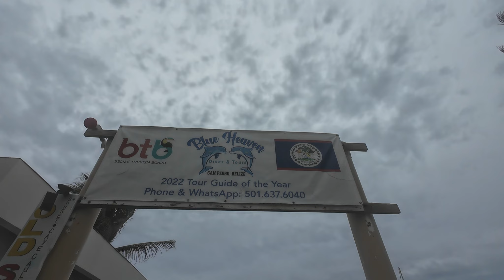Swimming with Sharks in San Pedro, Belize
Tour Company: Blue Heaven Dive Shop
Address:  Barrier Reef Drive, Beachfront, San Pedro, Belize

Shark Ray Alley, Ambergris Caye